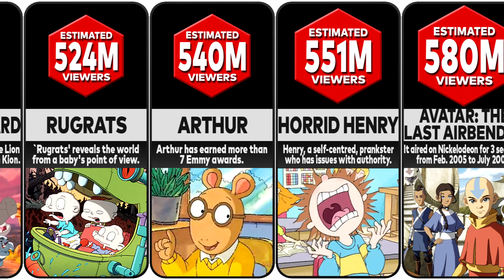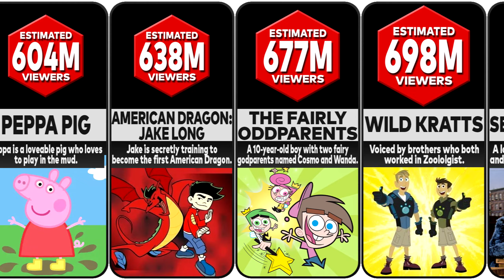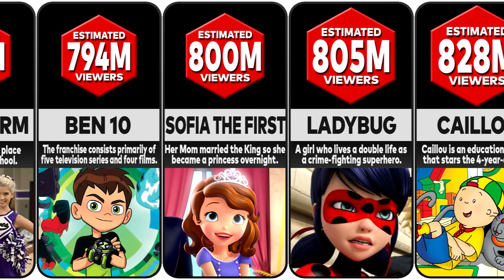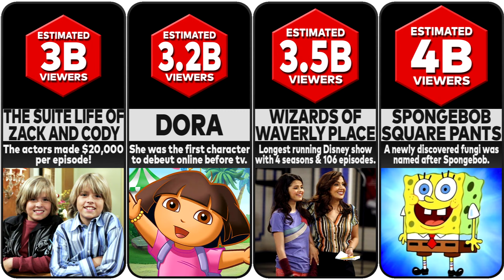Comparison Most Watched Kid's Shows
Lets find out what the MOST WATCHED KIDS SHOWS of all time are! Have you ever wondered how many people watched TOM AND JERRY?! Or what about SPONGEBOB SQUAREPANTS?! Watch this video to find out!